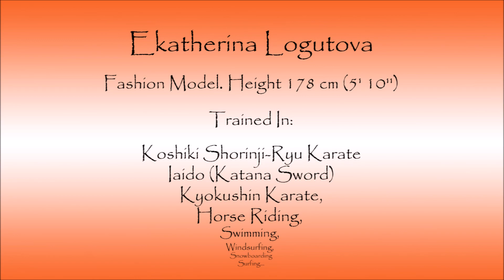Female vs Male Fight. Fashion Model Shows Karate, Part 2 of 2. Ekatherina Logutova in Minkov Dojo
Fashion Model and Karate Student Ekatherina Logutova Filmed During Her Kyokushin Karate Training. Beauty, Health and Self-Defence Motivation. Part 2 of 2.
Hi! This is second part of my video from training in Minkov Dojo in Moscow. Regards to Sensei Vsevolod V. Minkov - 3rd Dan Kyokushinkai Karate, World Champion and Artem Minkov - 1st Dan Kyokushinkai Karate, Moscow City Championship Winner.